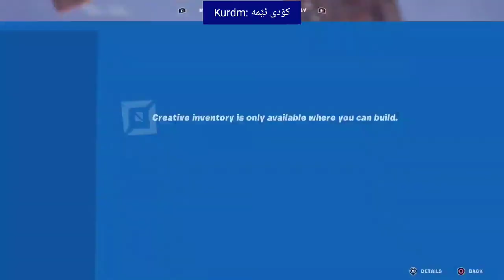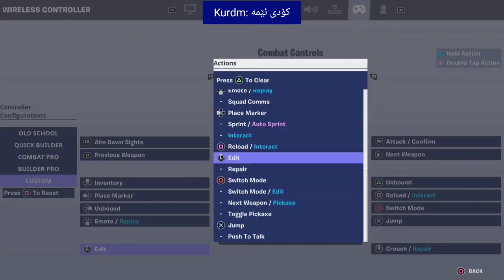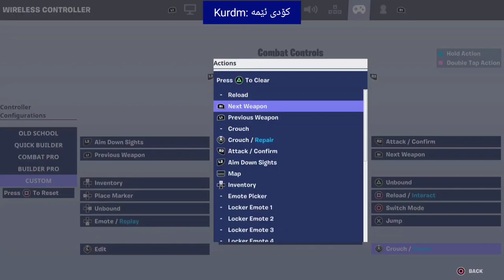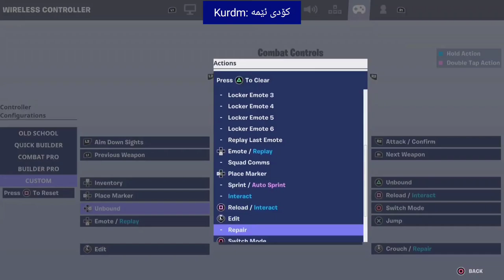چۆن پرۆبین لە فۆرنایت | باشترین سیتینگ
کۆدی ئێمە لە ئایتیم شۆپ👈🏻:Kurdm

ئێمە لە فاستپە ی 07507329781

من ناوم احمە دە تە مە نم 23 سالە. یە کە مین چە نالین لە کوردستان کە چالنجە کانی فۆرتنایت اکە ینە وە بە کوردیو بە باشترین شیواز پیشکە شتانی اکە ین چالنجە کانی هە فتانە و سکینی فرییو زۆر شتی زیاتر رۆژانە ش لایڤی کە ستم و فاشیۆن شۆو مام سلێمان دە کە ینە وە. دلنیاتاندە کە ینە وە کە پە شیمان نابنە وە لە سە بسکرایب کردنمان‌ تە نها پێویستیمان بە پشتگیریتانە سە ر اکە وین ان شا (اللە)

هاشتاگە کانمان#👇🏻